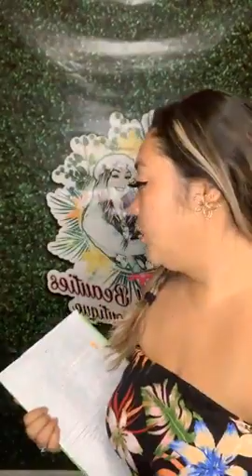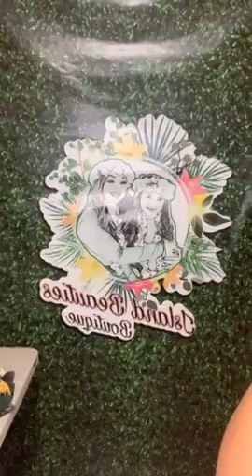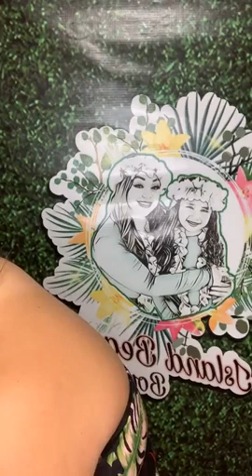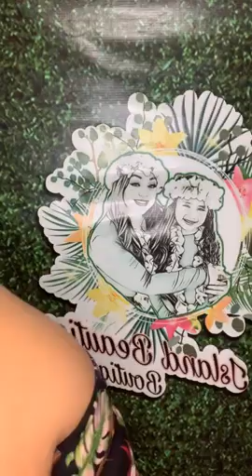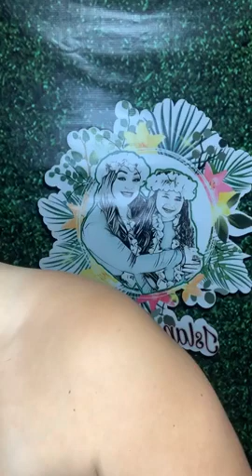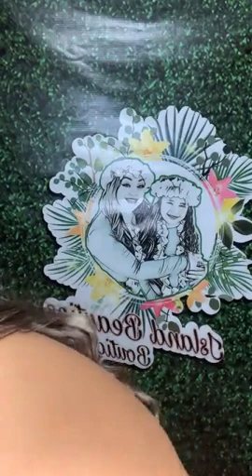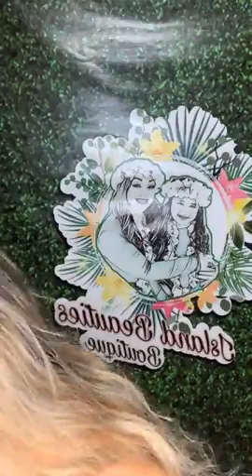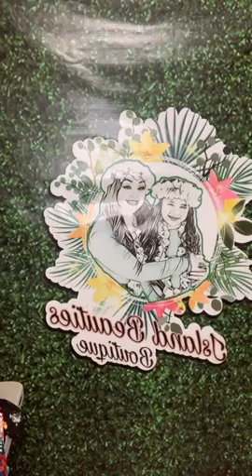Latest Artificial Jewellery + Cosmetics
🖤BLACK FRIDAY IN JULY🖤
HOP ON IN FOR AMAZING BUNDLE DEALS!
🛑We will not be using our usual platform (COMMENTSOLD) today. We will be doing a regular live sale.
🖤If you CLAIM during the live we will message you your total and you may pay through PayPal  or Cash Upon Pick up.